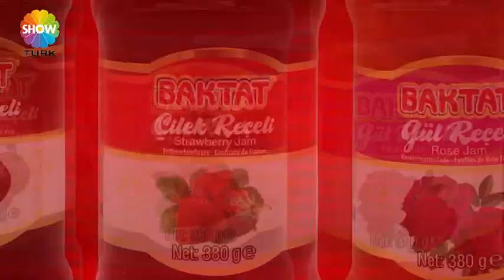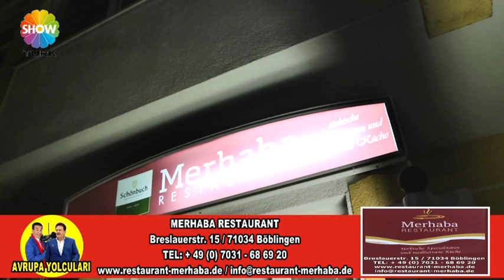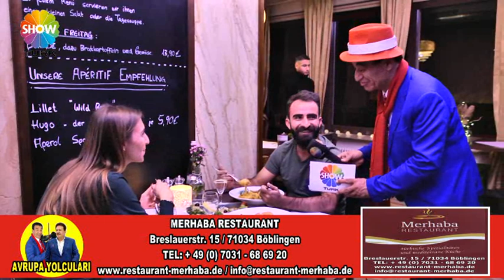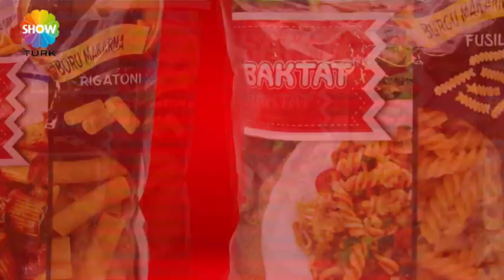AVRUPA YOLCULARI 200 BÖLÜM MERHABA RESTAURANT